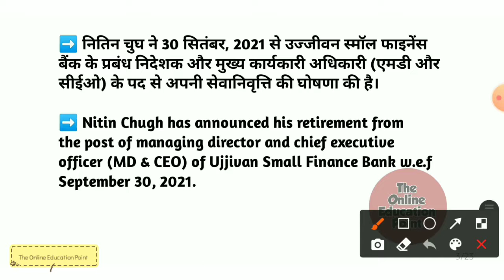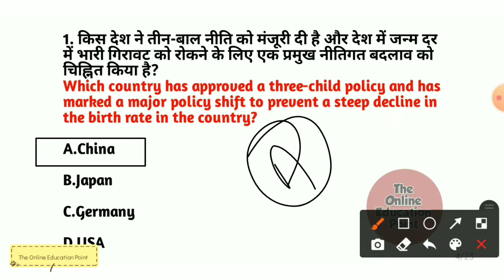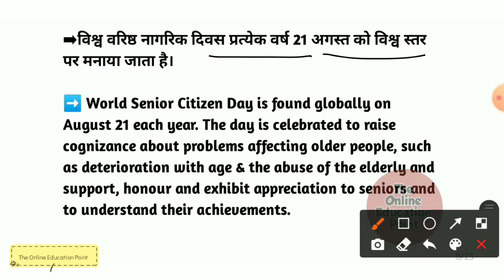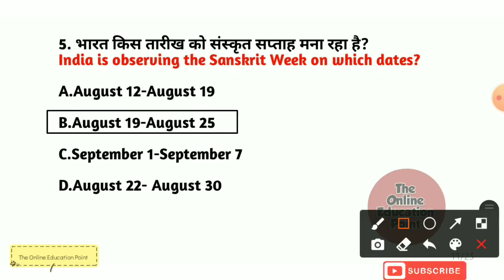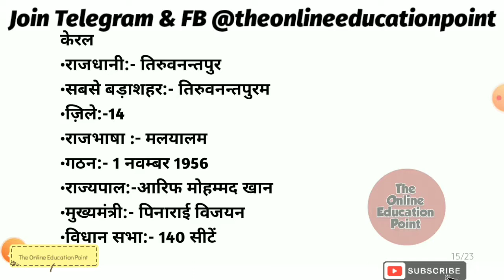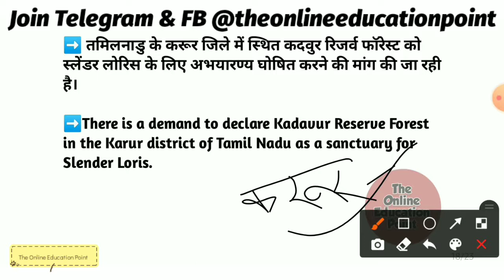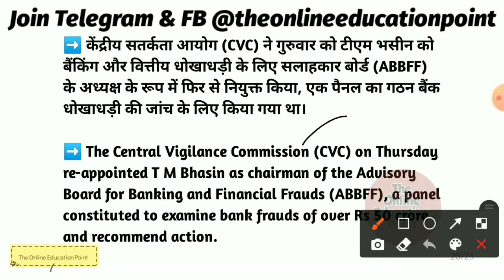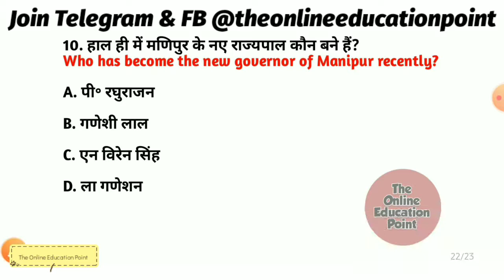#13 Daily Current Affairs | 26 August 2021 | Current GK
Daily Current Affairs Part-13.
Important Current Affairs.
Important Current GK.
Important Current Affairs of August in English.
Important GK 2021
Important GK questions for All Exams 2021.
Important GK questions and answers for MR.
Delhi Police Head Constable Gk.
Previous Year GK Questions Paper.
Delhi Police Head Constable Gk Questions 2021.

Important GK questions for Airforce y group 2021
Important GK questions for Navy (SSR/AA)
Most important Gk.
Important GK questions in Hindi of 2021
Important gk questions for NDA 2021.
Important Gk questions and answers for NDA.
Important Gk questions for Airforce.
Important Gk questions for DRDO in Hindi
Important Gk questions for Navy.
Most important Gk for SSC and CGL
GK questions and answers for Delhi police.
Most important GK questions for RLY.
GK for delhi police constable exam in English.
GK for DELHI police constable exam in English 2021.
Gk Questions with latest tricks of 2021.
Gk Questions for Bihar SI 2021.
Gk questions with Explanation..